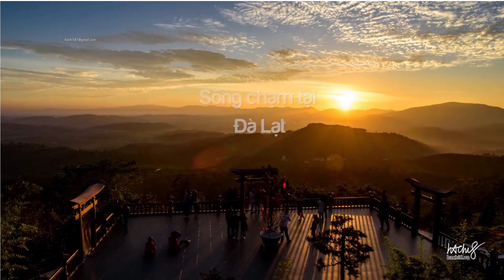Đà Lạt Mộng Mơ || Review Đà Lạt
Đôi Nét Về Đà Lạt Mộng Mơ